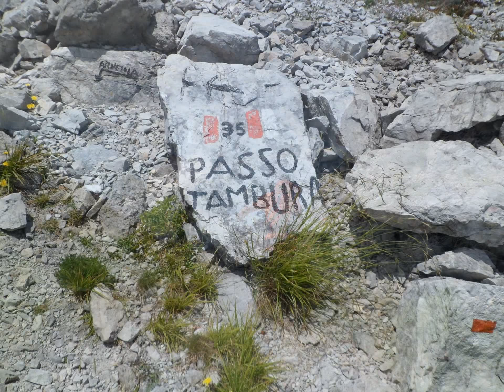Tambura per Cresta N.E. 12 Luglio 2016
Monte Tambura raggiunto dalla sua cresta Nord-Est